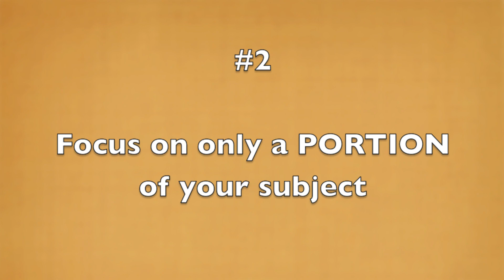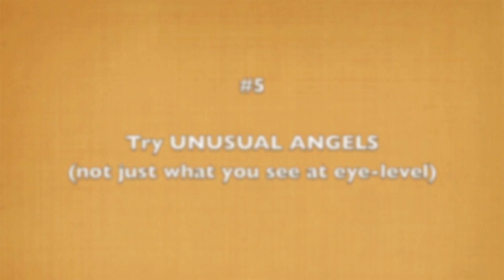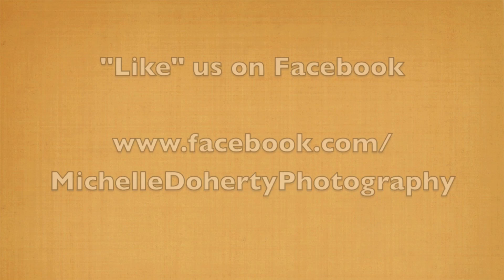5 PHOTOGRAPHY COMPOSITION TIPS, including 70+ examples with Diamond's Edge Photography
This fast-paced tutorial demonstrates 5 different way to improve your photographic composition, with diagrams & over 70 examples:

#1. The rule of thirds (and breaking it while still finding balance within the frame)
#2. Focus on only a portion of your subject
#3. Mask your subject with something in the forefront
#4. Use lines & curves
#5. Seek out interesting angles

Give us a 'like' to show your support - Thank you!!

xx,
Michelle
Diamond's Edge Photography